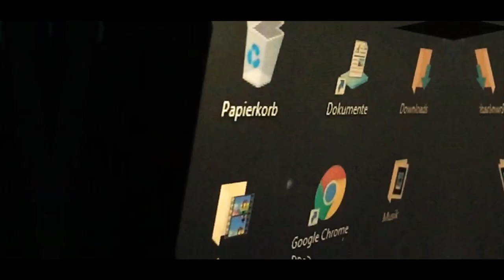Water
Bringing the new standards

I was bored and thought recording my desk and editing it would be a great idea. I was wrong.
Enjoy the sick shots of the water bottle.

Song: Tory Lanez - Woods

Sorry for poor quality, I recorded with an iPhone 6 haha